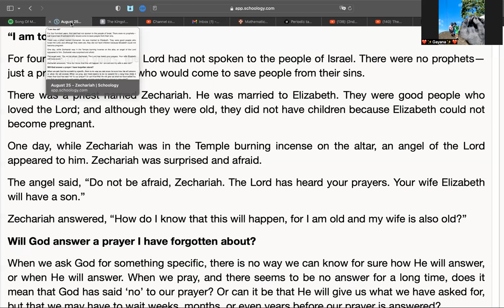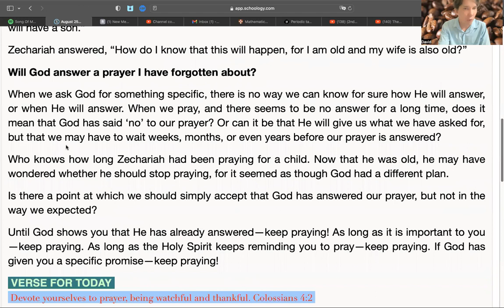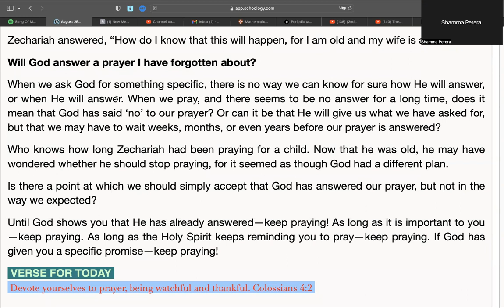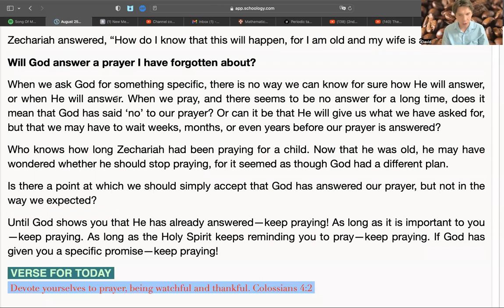QT Club - August 24, 2022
“I am too old”